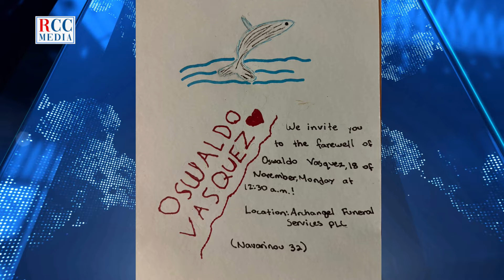Maria Elena: Conmovió y sorprendió la muerte del reconocido biólogo Marino Oswaldo Vásquez.